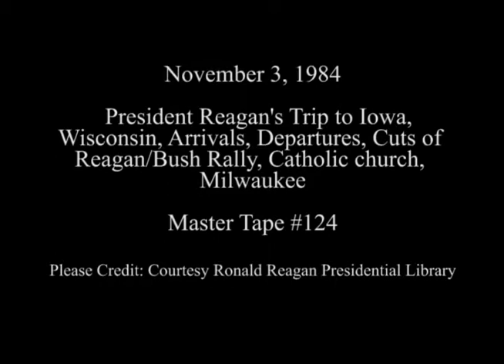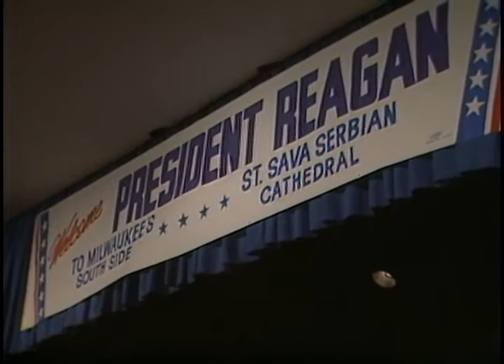President Reagan's Campaign Trips to Iowa and Wisconsin on November 3, 1984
Full Title: Trip to Iowa. President Reagan's Remarks to Press at John Wayne's Boy Hood Home in Winterset, Iowa, (White Huey Helicopter) on November 3, 1984, Departure from Madison County Airport in Des Moines, Iowa, Arrival at Airport, President Reagan Meeting Nancy Reagan and gives her Flowers in Milwaukee, Wisconsin, President Reagan and Nancy Reagan Tour Christmas Bazaar. Wesley Park Senior Center on November 3, 1984,  President Reagan's Remarks at Dinner at Wesley Park Senior Center, November 3, 1984, Cuts of Reagan-Bush Rally. Saba Serbian Orthodox Catholic Church in Milwaukee, Wisconsin on November 3, 1984

Access Restriction(s):Unrestricted
Use Restriction(s):Unrestricted